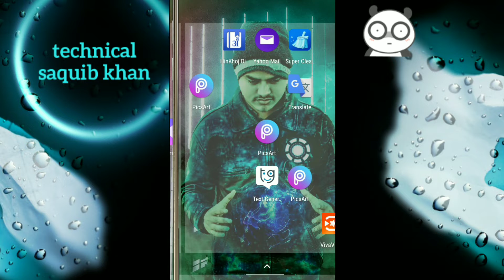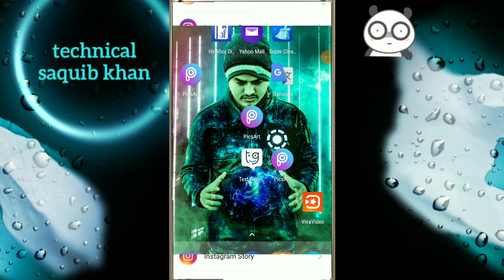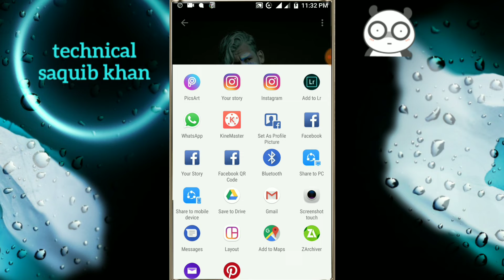Superhuman dark look edit in PICsART tutorial !How to edit superhuman in PICsART and Lightroom #2019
Superhuman dark look edit in PICsART tutorial !How to edit superhuman in PICsART and Lightroom .

The music use in this video is
 32stitches olymus[NCS_Rlease]

How to dark look edit
How to edit in PICsART in Mobile
How to erase effect in Lightroom
How to add effect in Lightroom
How to make effect in Lightroom